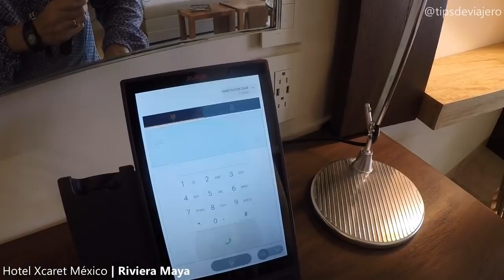Hotel Xcaret México | RIVIERA MAYA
Nuevo hotel en la Riviera Maya, inaugurado el 2 de diciembre de 2017. Hotel Xcaret México crea el concepto All Fun Inclusive y es pieza clave para el nacimiento de Destino Xcaret: hospedaje, parques y tours en el Caribe mexicano. Los huéspedes de este hotel tienen incluidas las entradas a los parques y recorridos de Experiencias Xcaret: Xcaret, Xplor, Xenses, Xenotes, Xel-Ha, Xoximilco y Xichen Tours.